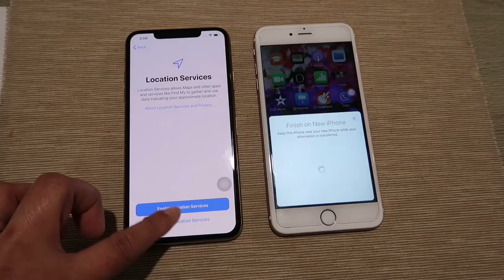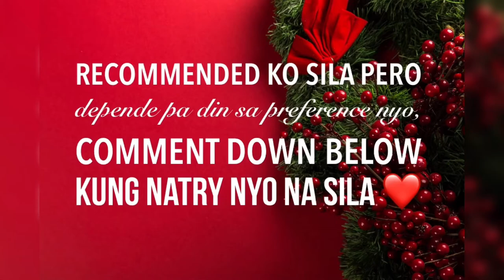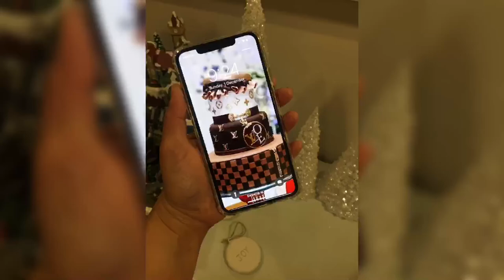iPHONE 11 PRO MAX UNBOXING & CANON G7X MARK II BASIC VIDEO COMPARISON + MY FAV CLEANING ESSENTIALS🤛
Please watch our Vlog, unboxing iPhone 11 Pro Max. Comparing the quality with Canon G7X Mark II.

Joyce
Melbourne Australia